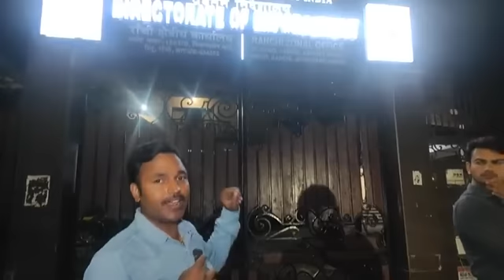IAS छवि रंजन की गिरफ़्तारी के बाद क्या-क्या हुआ, जानिए ED ऑफिस से LIVE